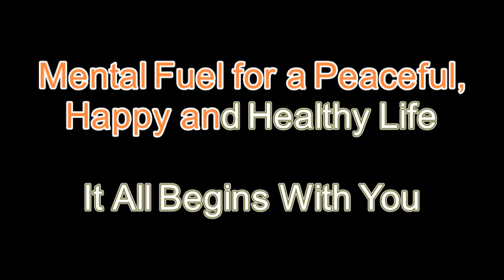How to manifest anything you want? Episode 94 | Sep 2020